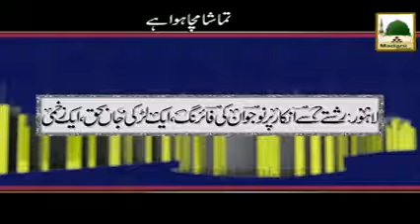Short Clip Tamasha Macha Hua Hai - Maulna Muhammad Imran Attari